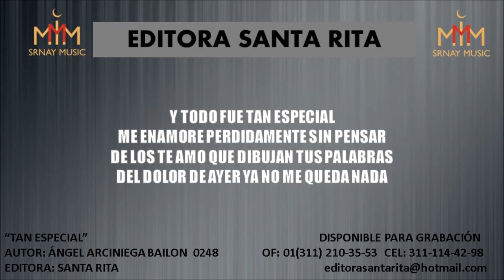TAN ESPECIAL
TEMA: TAN ESPECIAL
AUTOR: ÁNGEL ARCINIEGA BAILON